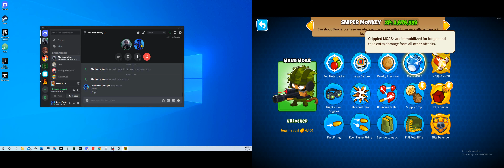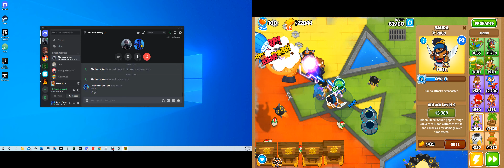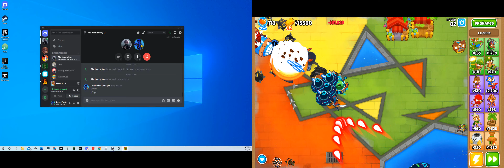BloonsTD6 ETN is cool with John